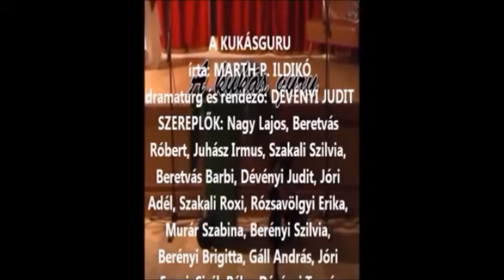AMR ki mit tud és Veronilla Társulat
Díjátadó Gála az Örkényi Pálóczi Kastélyban!
2014. április 13.-án vasárnap 16h-kor!
A belépés díjtalan! Várunk szeretettel!